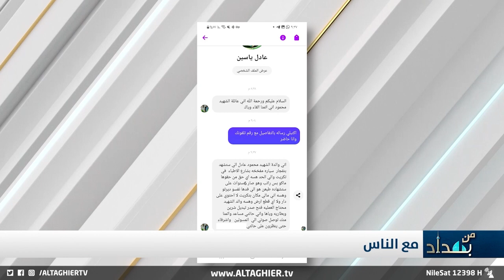ام شهيد تدورلها خيمة وتناشد اهل الغيرة العراقية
ام شهيد عراقي تدورلها خيمة وتناشد شرفاء الوطن
برنامج من بغداد تقديم نجم الربيعي

موقع قناة التغيير الفضائية الالكتروني